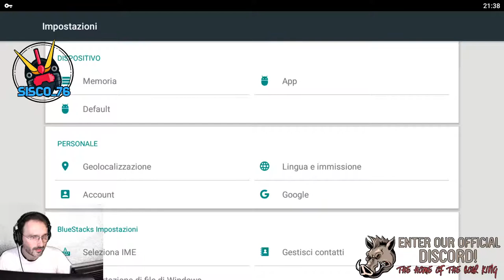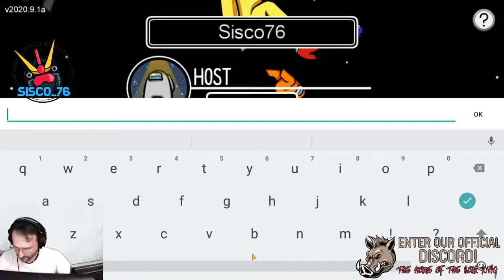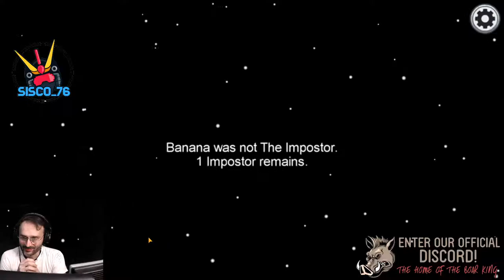AMON US - MOBILE